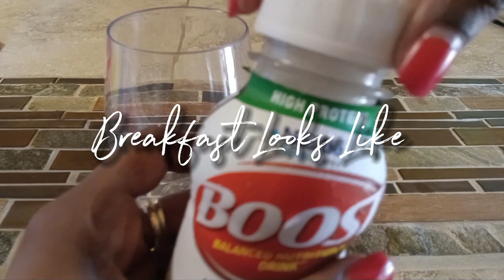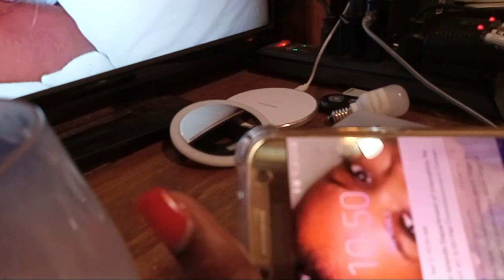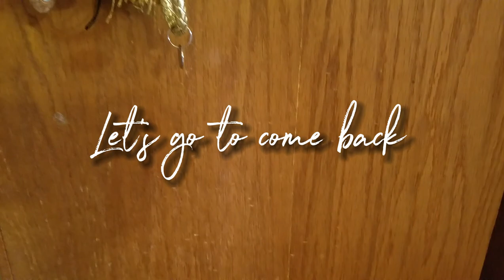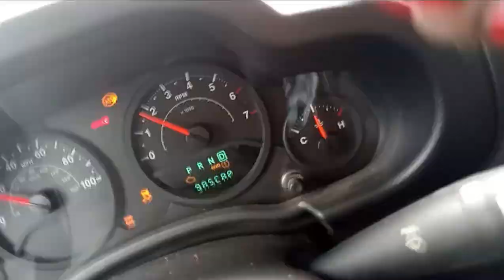VLOG: Breakfast | Loc Retwist | Erands | Unboxing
CHAPTERS AVAILABLE FOR THIS VIDEO

In this video, I'm still getting comfortable with recording myself in and outside my home. Come along or get ready with me as I show you a realistic island lifestyle.

If you haven't done it yet, you know what to do.

0:45 - Breakfast Shenanigans w/lolgiya
2:41 - Home Office Hangout Prep
3:34 - Retwist With Me [Hair Model - lolgia @Itsamegiya ]
12:51 - Erands in my Jeep!
16:37 - Unboxing Car Phone Holder w/My nephew - @JayOdyssey236
18:59 - Erands/PO Box Run and Thanks for Watching! [DRIVE AROUND ST. THOMAS]

Checkout the links below to listen, support, purchase, download the music from the band, DJ, Riddim Masters used in this video. Pure Vibes.

▶ AUDIO/AUDIO: Yung Bredda, Dj Hotty & Pimpin Ding Dong - We Outside 27 (Soca Edition)

▶ AUDIO: KarnAge Band Live at the 15th Annual VI Shades of Chocolate Memorial Picnic (Atlanta 2022)